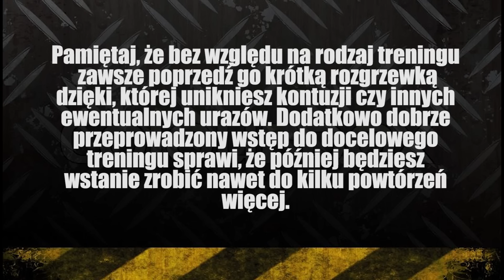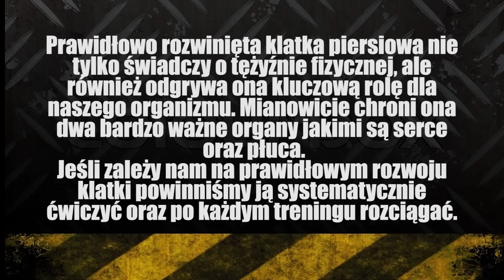Atlas Ćwiczeń - Klatka piersiowa - ławka pozioma odcinek 2